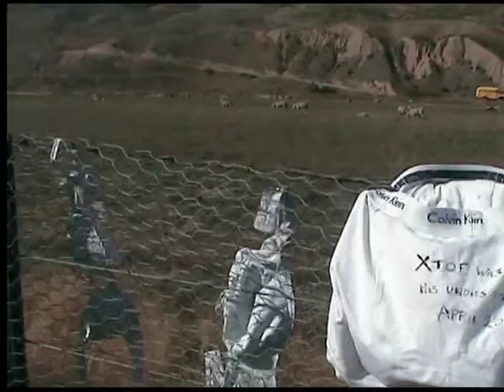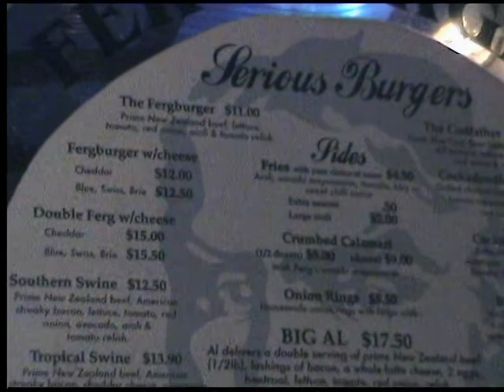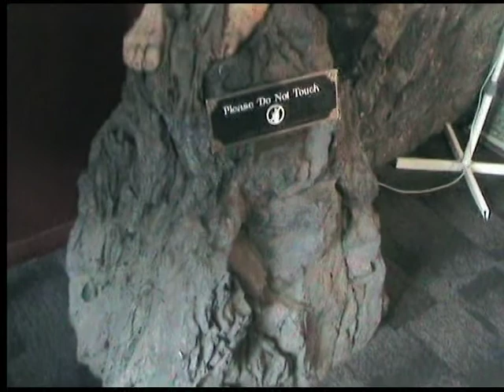لايعرف الشوق الا من يكابده .. الرحالة أحمد الشهاوي.. ibn Batota almasry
لايعرف الشوق الا من يكابده
من افلام ابن بطوطة المصري
الرحالة المهندس أحمد الشهاوي (ابن بطوطة المصري) .. هو رجل الغابات والادغال يعيش فيها بين الثعابين والنمور بدون تجهيزات .. وهو الانسان الوحيد على وجه الارض الذي عاش في 23 غابة استوائية على مدى عشرين عاما من الترحال في اكثر من ثمانين دولة .. يبحث عن كل ماهو مجهول في قمم الجبال او اعماق المغارات .. يعيش في النمسا وقد ترك منصبة ككبير مهندسين في اوربا ليجول في العالم وهو مؤلف كتاب الرحالة والغابة
The world traveller, DI. Ahmed Elshahawy (Ibn Battuta almasry), is a man of forests and jungles where he has lived amongst snakes and tigers without any equipment or supplies.  He is the only man on earth who has deeply experienced the 23 tropical forests during twenty years of travel in more than eighty countries, searching for all that is unknown from the tops of mountains to deep into caves.  He lives in Austria and left his post as a chief engineer in Europe for touring the world.  He is the author of the book "The Travellers and the Rainforest".
تابعوا رحلات الرحالة أحمد الشهاوي (ابن بطوطة المصري) ساعة بساعة لايف على صفحته الخاصة في الفيس بوك وتستطيع التواصل معه مباشرة تحت اسم